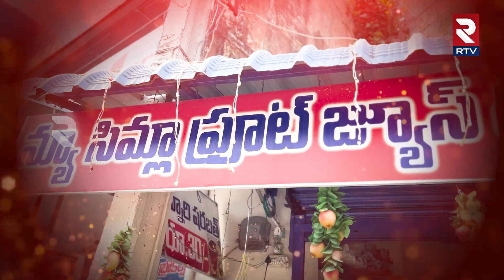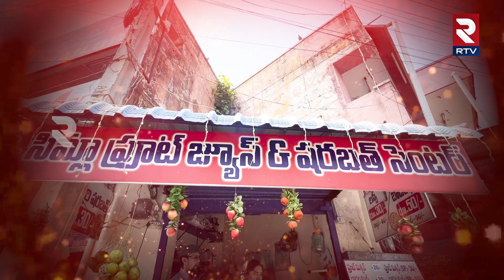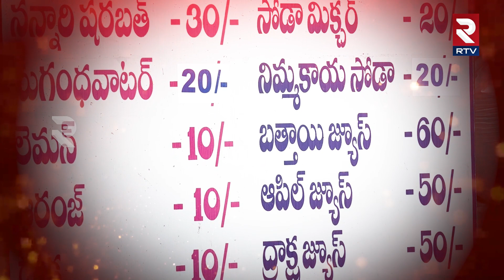Nannari Sarbath in Atmakur | ఆత్మకూరు స్పెషల్ నన్నారి షర్బత్ | Rtv Food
Nannari Sarbath in Athmakur | ఆత్మకూరు స్పెషల్ నన్నారి షర్బత్ | Rtv Food
వేసవి వేడి నుంచి ఉపశమనం కోసం శీతలపానీయాలని  ఆశ్రయించే కంటే  సహజమైన డ్రింక్స్ తయారు చేసుకోవడం ఆరోగ్యానికి మంచిది. ఇందులో నన్నారి షర్బత్ అలాటిదే .  కొన్ని చోట్ల దీనిని సుగంధి సోడా అంటారు. నన్నారిలో సబ్జా గింజలు  కలిపి తాగితే శరీరం చల్లబడుతుంది. రాయలసీమలో నన్నారి షర్బత్ కు 40 సంవత్సరాల చరిత్ర ఉంది. ఈ డ్రింక్ పేరు చెప్తే ముఖ్యంగా కడప జిల్లా గుర్తుకొస్తుంది .  వేసవిలో నన్నారి షర్బత్ అనే పేరు రాయలసీమ అంతటా వినబడుతుంది. ఎంత ఎండలో తిరిగినా నన్నారి గొంతులో పడితే ప్రాణం హాయిగా ఉంటుంది.  రాయలసీమలో ఎక్కువగా దొరికే వాటిలో  సుగంధిపాల చెట్టు ఒకటి. ఈ సుగంధి పాల చెట్టు వేర్లు  తీగలాగా చెట్టు మొదట్లో లోతుగా భూమిలోకి వెళతాయి.ఈ వేర్లు వనమూలికల్లా ఆరోగ్యానికి చాలా మంచివని ఆయుర్వేదం ద్వారా తెలుస్తోంది. శరీర ఉష్ణోగ్రతను తగ్గించేందుకు ఈ పండ్లు,చెట్టు వేర్లు కూడా ఉపయోగపడతాయి.సుగంధిపాల చెట్లు వేర్లని కట్ చేసి, ఎండలోపెట్టి, వీటిని నీళ్ళలో మరిగించి పంచదారకలిపి ఒక సిరప్ ని తయారు చేస్తారు.ఇలా చేసిన సిరప్ నే... ‘నన్నారి’ అంటారు.